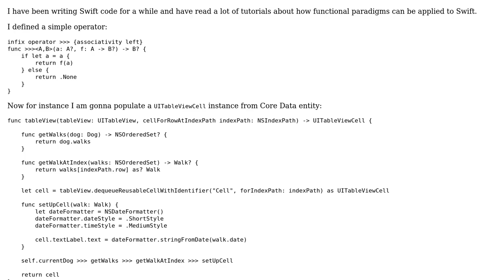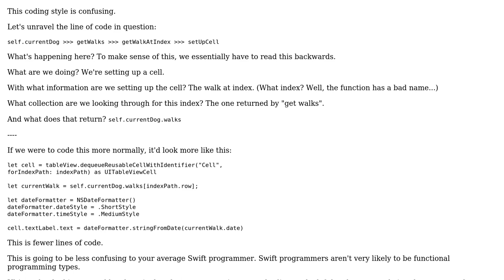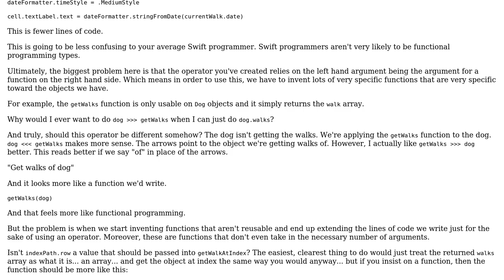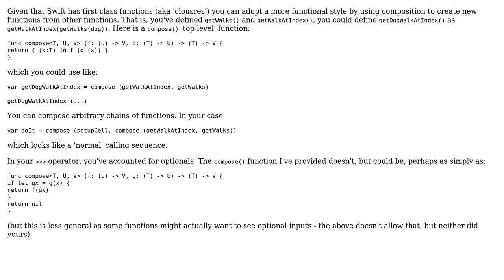Code Review: Defining a simple function-calling operator (2 Solutions!!)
Code Review: Defining a simple function-calling operator

With thanks & praise to God, and with thanks to the many people who have made this project possible! | Content (except music & images) licensed under CC BY-SA | Music | Images & others | With thanks to user nhgrif user mustafa user GoZoner user 200_success and the Stack Exchange Network Trademarks are property of their respective owners. You are responsible for your own actions.